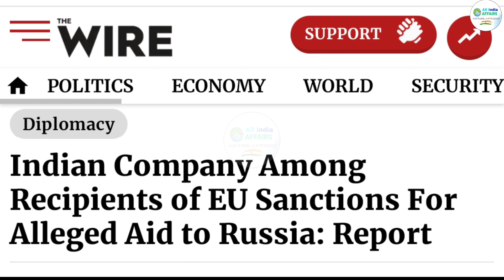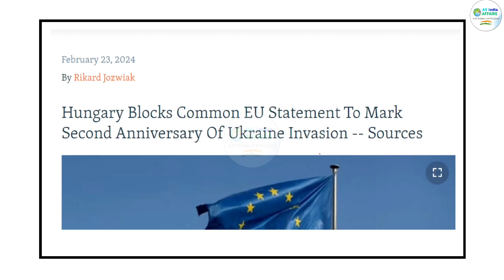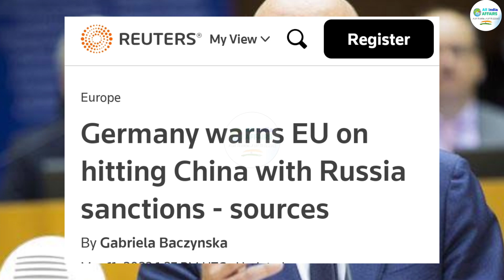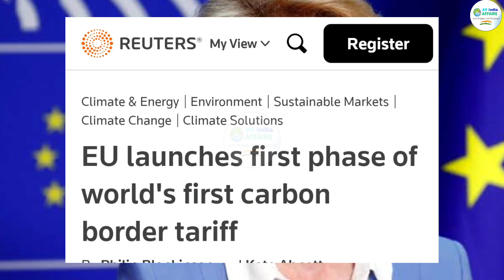EU imposes sanctions on 27 Indian & Chinese firms for supporting russian military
EU imposes sanctions on 27 Indian & Chinese firms for supporting russian military, know all about it

2-): this video has no negative impact on the
       them.

3-): this video is also for teaching  belong to